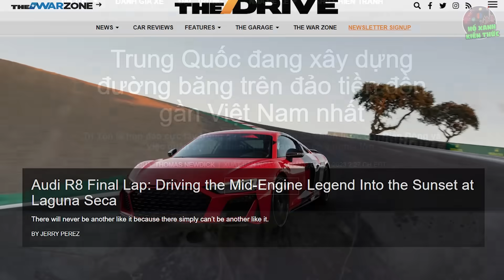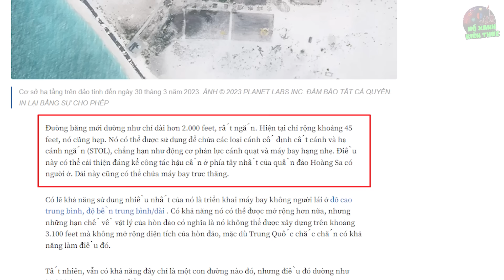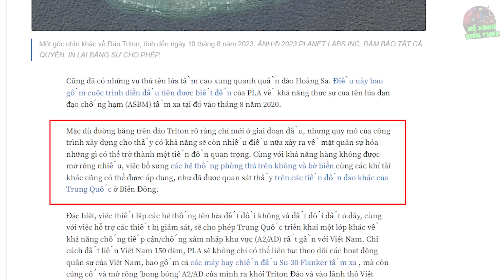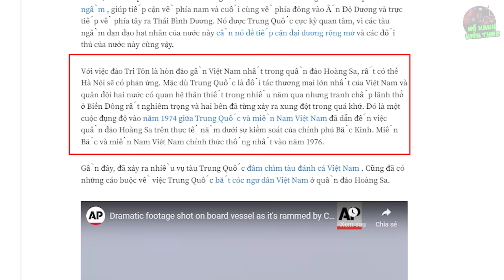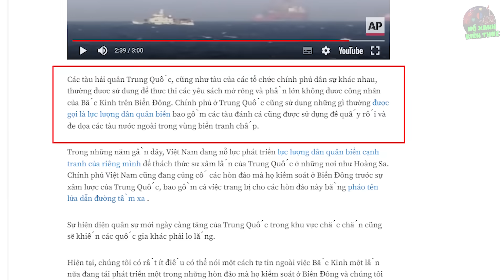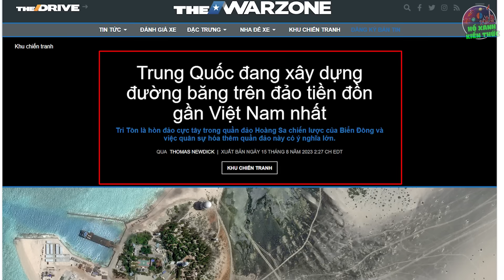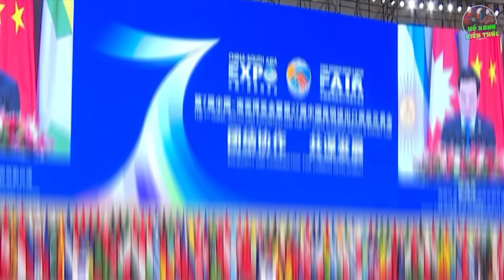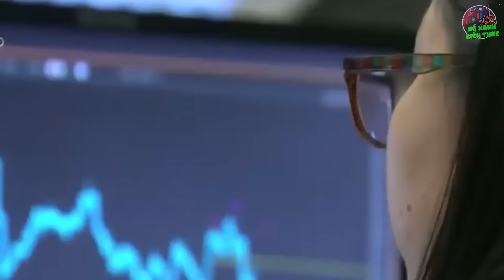Phát Hiện Công Trình Lạ Đáng Báo Động Của TQ Tại Đảo Tri Tôn - Hoàng Sa, VN Phản Ứng Thế Nào?